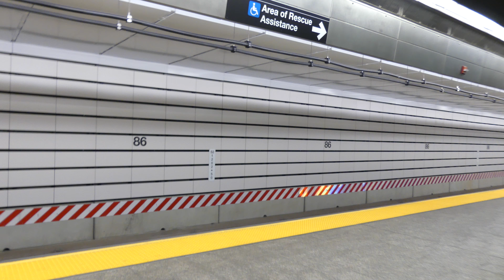IND 2nd Ave Line: R160B Alstom & Siemens Q & W Trains at 86th St-2nd Ave (Weekday-G.O.)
Note: Due to Construction on the BMT Astoria Line There were no W Trains running via 59th/Astoria Line from 57th St-7th Ave to Astoria-Ditmars Blvd.

W Trains was rerouted on the Q Line via 63rd/2nd Ave Line from 57th St-7th Ave to 96th St-2nd Ave in both direction running every 20 mins from 10AM to 3PM.

For service to Queens-Astoria take the N Train instead.

Astoria Bound N Trains was running express from Queensboro Plaza to Astoria Blvd-Hoyt Ave.

For service for 39th-Beebe Aves, 36th-Washington Aves, Broadway,& 30th-Grand Aves transfer at Astoria Blvd-Hoyt Ave for Manhattan-Bound N Trains making all local stops.

Note: You may also take the Q102 Bus take runs along the N/W Lines on 31st St to 30th Ave.

In this video we have a Brooklyn Bound R160B Alstom Q Train via Broadway Express/Brighton Local coming from it's first station stop 96th St-2nd Ave and arriving at 86th St-2nd Ave.

Then Brooklyn-bound Q Train departing out of 86th St heading towards 72nd St-2nd Ave as it's next station stop.

Then a 96th St-2nd Ave Bound R160B Siemens W Train running on the Via Q Line coming from 72nd St-2nd Ave and slowly arriving at 86th St-2nd Ave due to flagging & track workers in the tunnel.

Then 96th St-2nd Ave bound W Train slowly departing out of 86th St heading towards 96th St-2nd Ave as it's next and last station stop.

Bus Transfer: M15 Local & M15 +Select Bus Service+ (Southbound) & M86 +Select Bus Service+ (Crosstown)